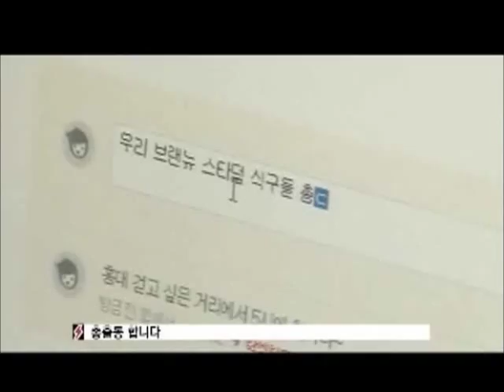[ROCK 'EM HARD] Cuts (pre-debut Block B & BoM)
Various cuts of pre-debut Block B and BoM as trainees of BNS. Zico (Jiho), Kyung, Hanhae, and Tagoon (Mino).
Taken from Hip Hop Flow Rock 'Em Hard Brand New Stardom.
The show wasn't focused on them but you can see them appear a lot in the background. It's amusing when you see them no matter how small ㅋㅋ